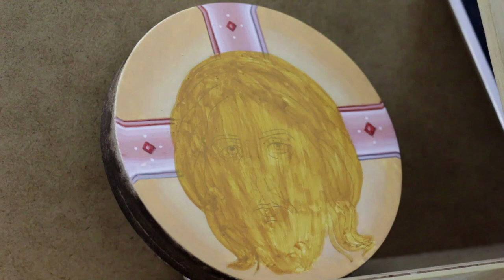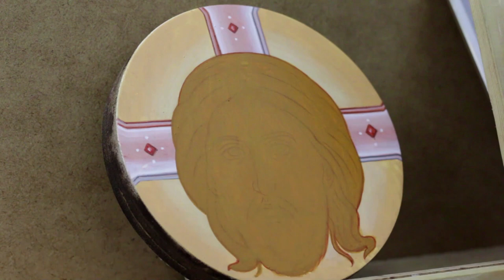Iconography Tutorial: Speed painting the Face of Christ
The art of iconography.
Process of painting the face of Christ by iconographer Adam Sokołowski.